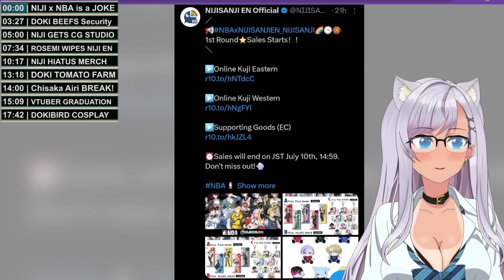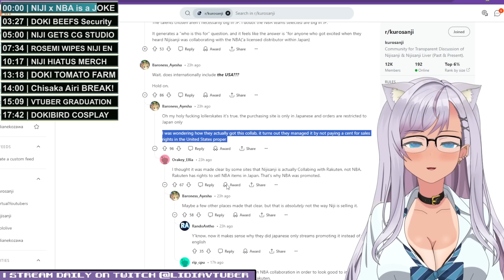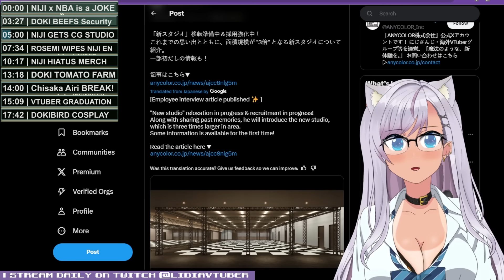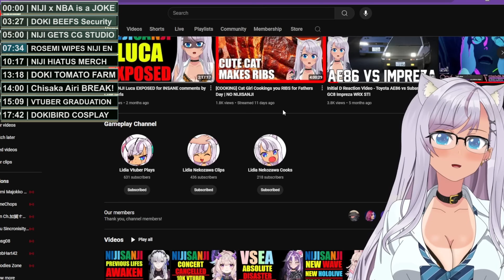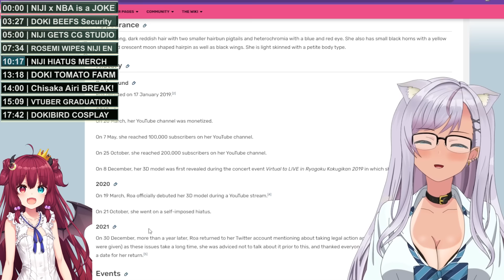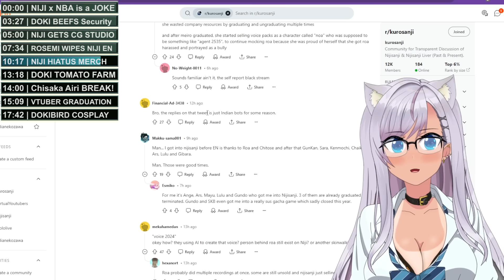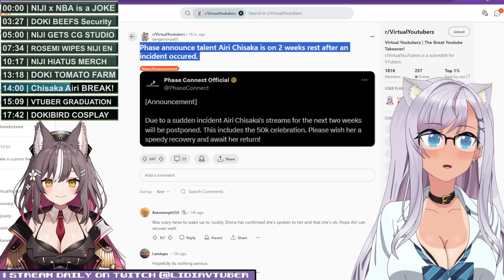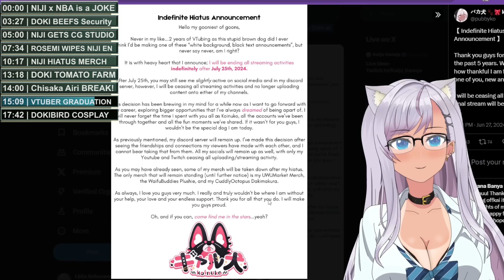NIJISANJI x NBA Collab BIG FAIL, Rosemi Removes NIJI EN, NIJI gets CG Studio, NIJI HIATUS MERCH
Hey Guys, Welcome back to the VTuber Newsy News!

Todays video sure has a lot of NIJISANJI in it, They actually have been kind of quiet recently but today they came charging outta nowhere to let us all know they are still around and still doing dumb things daily.

So where to even start, First is the NBA collab which in a shocking twist, is not shipping internationally, so even though all the marketing for the collab featured NIJI EN, EN fans wont actually be able to get the merch without having a proxy service, you cant make this stuff up.

Next is Doki having to beef up security at her booth at AX after all the tomfoolery currently going on with NIJISISTERS.

After that is NIJISANJI putting out a press release saying they are getting a motion capture studio but what they included was a 3D Render, yep its not real yet folks.

Up next is Rosemi deleting ALL NIJISANJI EN members from her recommended channels on Youtube.

Wrapping up the NIJI portion is Yuzuki Roa, a long retired NIJI member raising from the retirement home to sell you some merch.

After that is Doki appearing at another convention booth and then following that up with Phase Connect's Chisaka Airi going on a sudden and unexpected break for unknown reasons.

Following that is a VTuber graduation with a hint they are joining an agency I think, and finally is a cute Dokibird Cosplay!

That's all I got for the Vtuber Newsie News today, join me next time!

Time Stamps:
0:00 - NIJISANJI x NBA Collab IS A JOKE
3:27 - Dokibird increases security at Convention
5:00 - NIJISANJI announces CG Studio
7:34 - Rosemi Lovelock Deletes NIJI EN Recomended Channels
10:17 - NIJI Yuzuki Roa hasn't streamed in 4 years but has merch
13:18 - Dokibird Tomato FARM
14:00 - Chisaka Airi on sudden unexpected BREAK
15:09 - Kotoku Koinuko VTuber Graduation
17:42 - Dokibird Cosplay with Tomato

Channel Tags: Lidia, LidiaVtuber, Lidia Nekozawa, LidiaNekozawa, Lidia Vtuber